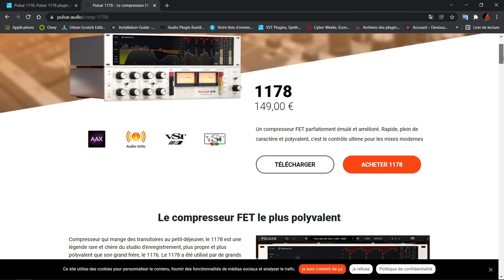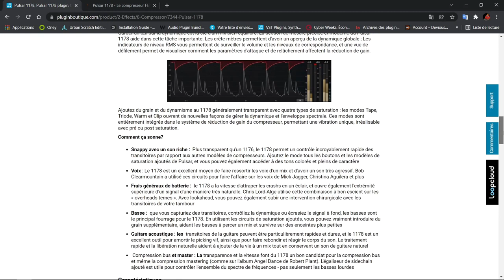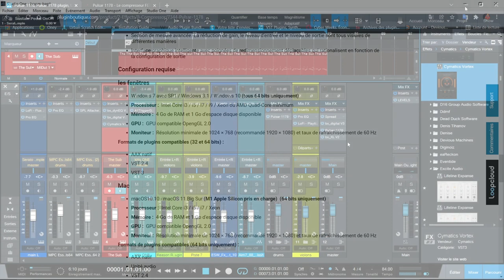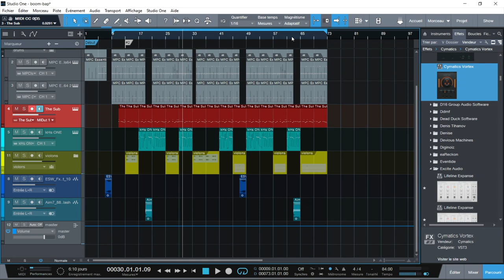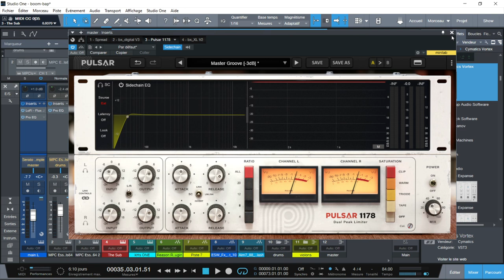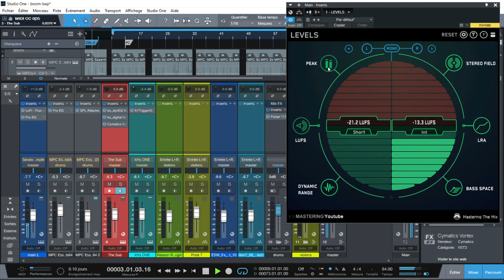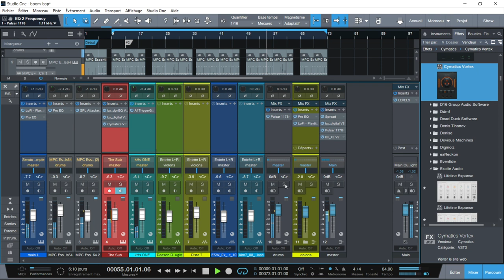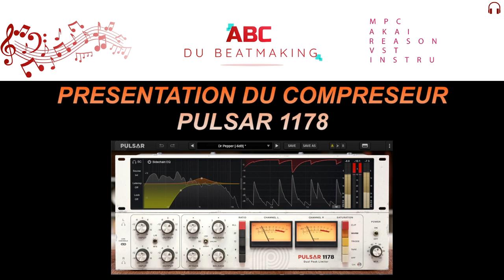PRESENTATION DU COMPRESSEUR PULSAR 1178